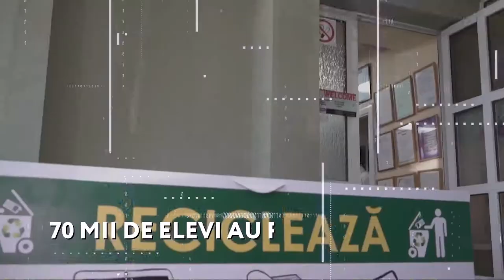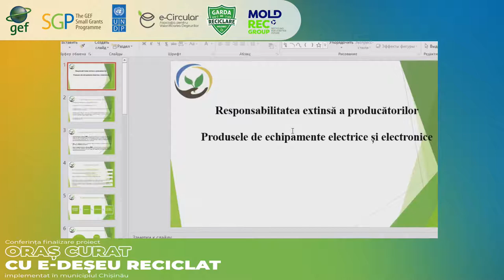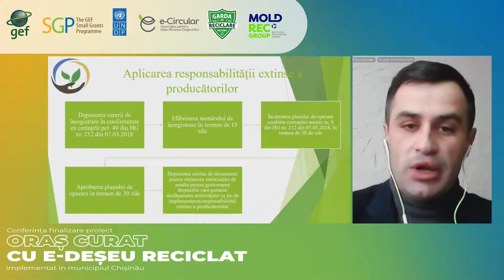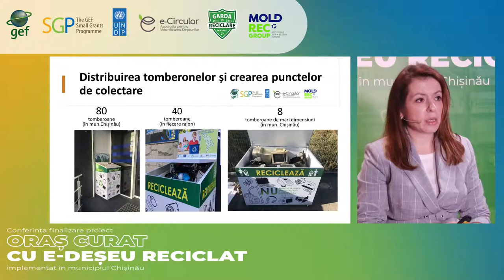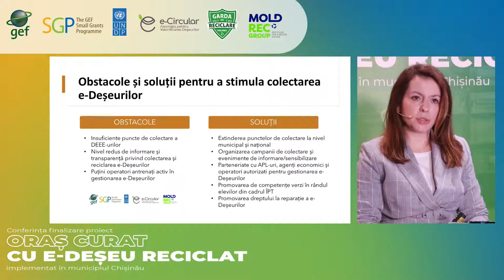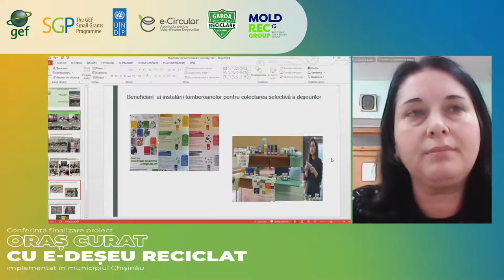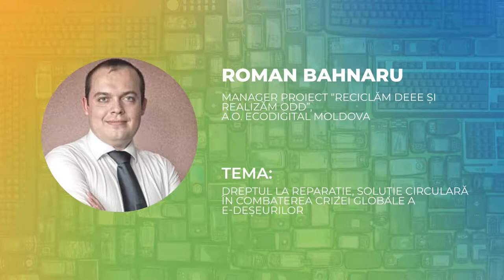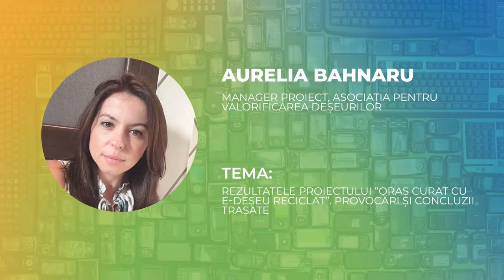Conferința de finalizare a proiectului „Oraș curat cu e-Deșeu Reciclat”